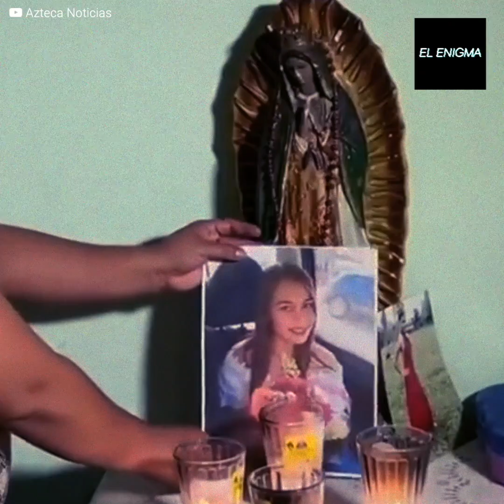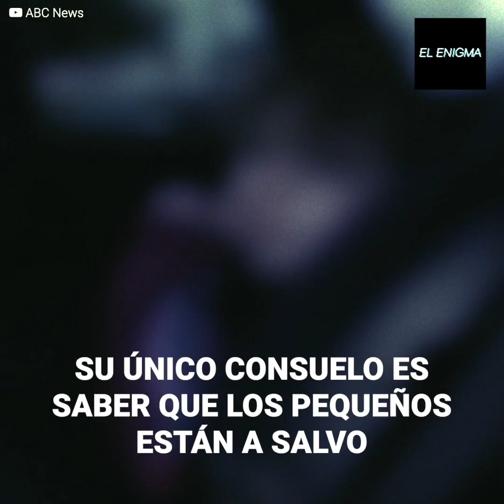La enterró en el rancho de sus suegros por llevarse a sus hijos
Juany Amairany intentó salvar a sus hijos de manos de su padre, Saul Valencia, pero hacerlo le costaría su propia vida, su ex pareja hizo hasta lo impensable para dar con ella y una vez la tuvo en la mira, la privó de su libertad para cometer una verdadera atrocidad y ocultar sus restos en el rancho de sus padres.